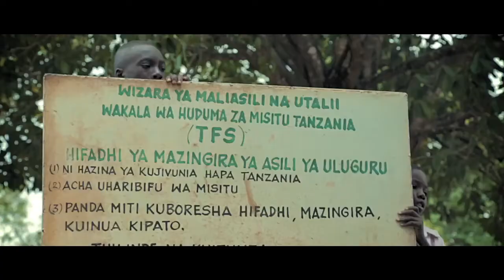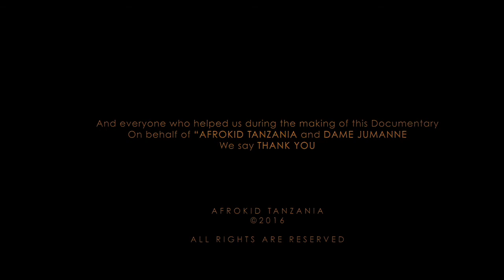AFROKID DOCUMENTARY EPISODE 02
The 2nd episode of AfrokidDocumentary , where by this time AFROKIDTANZANIA teamed up with YOUTH VOLUNTEERING GROUP and went back to Towero Primary School located in Ruvuma village in Morogoro Tanzania to give back to Dame and his school the donations that were provided by the volunteers who saw the first documentary and they were touched with the iDonate for Dame Campaign through different social networks, hence decided to help Dame and his fellow students.
The Journey took place earlier on May and it involves the group the group of 10 people from Youth Volunteering Group.
We Thank each and everyone who made this documentary possible..May God bless you all.

Narrator
Angel Mary Kato

Cinematographer
Eric Ndeki

Photographer / Graphics Designer
Friday Kyando

Executive Producers
Eric Ndeki
Angel Mary Kato
Friday Kyando

Visual Editor
Eric Ndeki

YVG Participants
Eric Justice
Lelo Francis
Asmah Mkwata
Elizabeth Charles
Gladys Jimwaga
Lucina Steven

Music Coutesyof Youtube
Adventure -hAMITSU
Sad Piano Music - Ross Bugden
Magic Slow, Beautiful  Chill - No copyright

                       Twiiter @Afrokidtanzania
                       Google+ @Afrokidtanzania